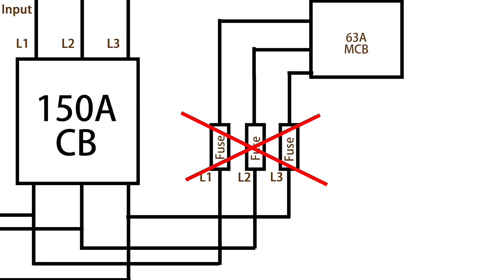[裝備L日常] 電力超載負荷 | 電線着火 | 施耐德斷路器 | Power overload | Schneider B82100 100A circuit breaker| MCB upgrade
電力超載， 導致電線着火，電力中斷
升級 63A 電路，至100A
安裝施耐德隔離器刀制

FAQ:
1. Disconnect 有 overload 功能
2. 需要用防界膠及防火木收口，只是影片沒有影到

注意：本影片需要持牌電工才能維修，家庭觀眾切勿模仿